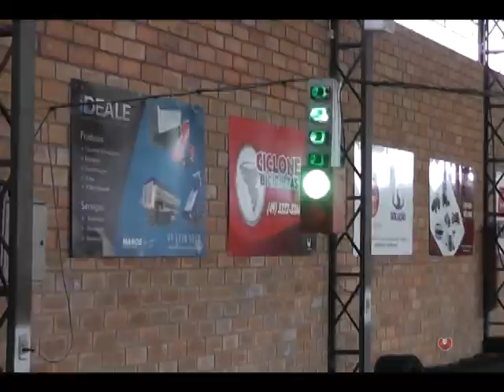Desafio de Kart em Chapecó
imagens Gilvani P. Hart
Marcos Dorneles
Edição Rafael